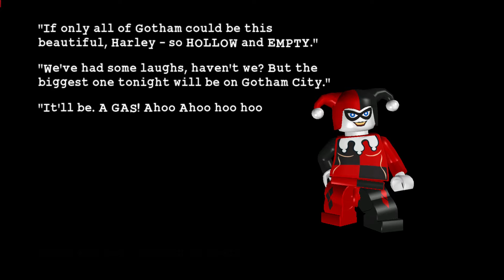Lego Batman: The Videogame || Villain #3/5 - Dying of Laughter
Welcome to my 100% walkthrough of LEGO Batman: The Video Game. I will complete the story levels, then gonna collect all the minikits and red bricks. Also gonna save all the citizens. I will play two bonus 1 million studs levels. I hope you enjoy and find my videos useful.

Lego Batman: The Videogame is a 2008 action-adventure video game developed by Traveller's Tales and published by Warner Bros. Interactive Entertainment, released for the Xbox 360, PlayStation 3, PlayStation 2, PlayStation Portable, Wii, Nintendo DS, Microsoft Windows, and Mac OS X. The game is based on the DC Comics character Batman.
The game features Batman and Robin fighting crime and villainy in Gotham City. Batman's most dangerous foes have all escaped from Arkham Asylum and divided themselves into three groups of five, each led by a well-known villain with plans to achieve a personal goal. The player have to stop the super villains as Batman or Robin.